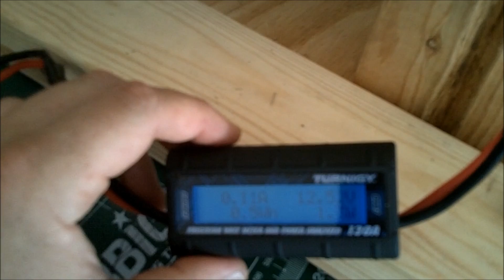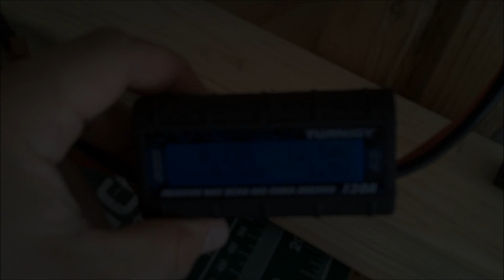Turnigy D2826/6 2200kv Bench Test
Turnigy 2200kv bench test with 2200mah 20c 3s